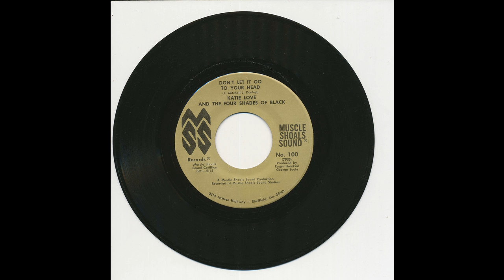Katie Love And The Four Shades Of Black - Don't Let It Go To Your Head - Muscle Shoals Sound 100